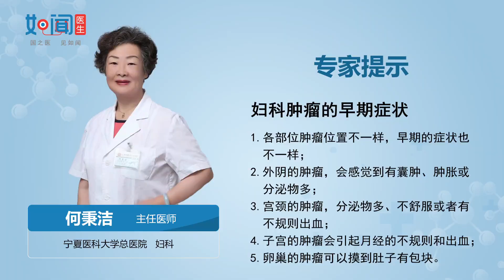【妇科】妇科肿瘤的早期症状